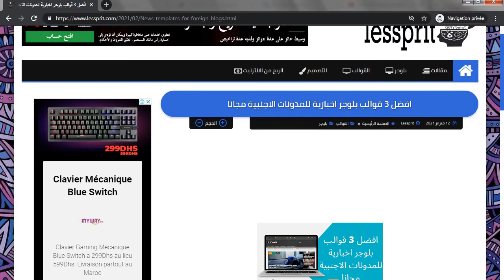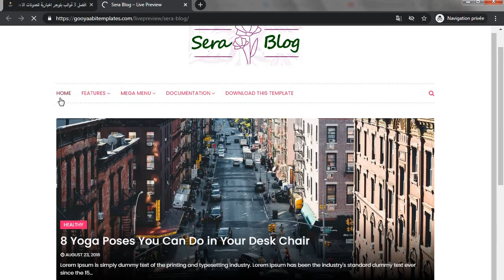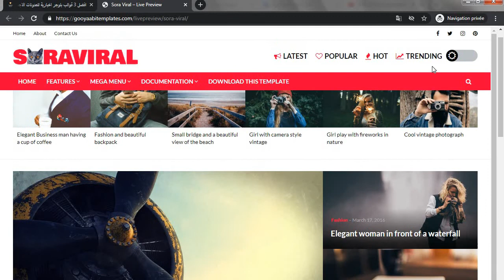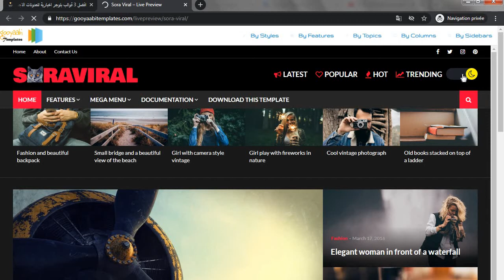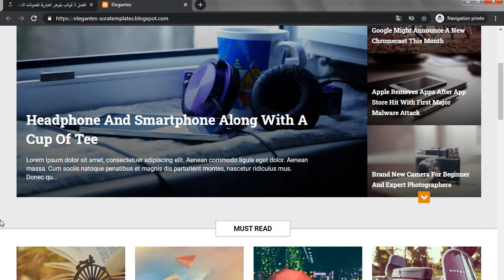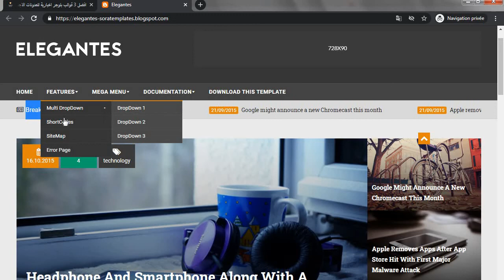افضل 3 قوالب بلوجر اخبارية للمدونات الاجنبية مجانا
قوالب بلوجر مجانية,قوالب بلوجر,افضل قالب بلوجر,قوالب بلوجر تقنية,قوالب بلوجر احترافية,قالب